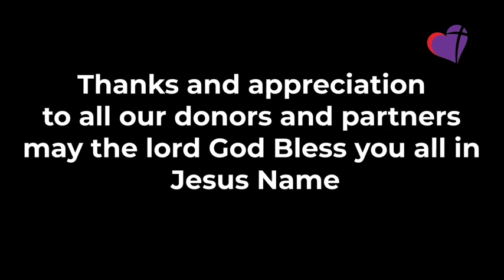Agape House Sierra Leone - December 2023 Update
This video short includes a message from Pastor Jeshurun Rogers at our Agape House Church in Sierra Leone.

Merry Christmas, Happy New Year, and God Bless!